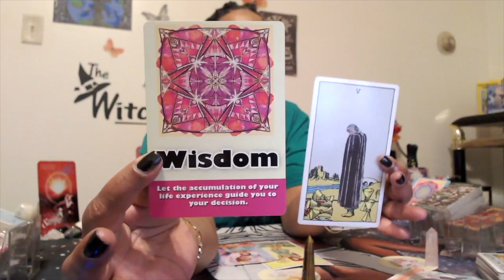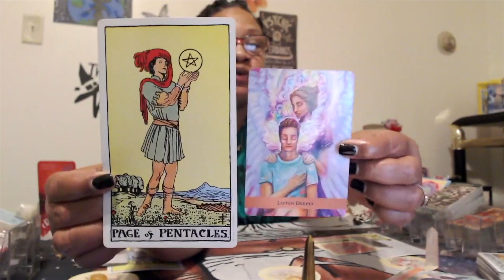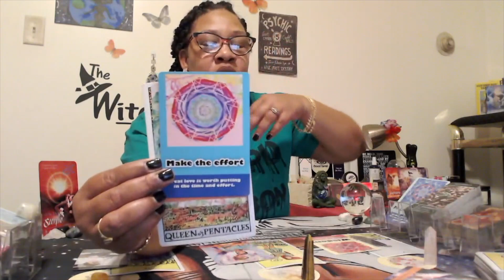Scorpio Season 2021 Transformation Series - Nov 22nd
Welcome to the Scorpio Season Transformation Series!

Take a Crash Course on how to date Scorpios, improve self esteem and heal from trauma.

***SERVICES***

PERSONAL LIVE STREAM SESSION
45 minute personal session with me via livestream. You pick available date, time and topic.

BASIC CHART READING
This includes a breakdown of your personal planets (sun, moon, mars, mercury and Venus) and how they relate to your partnerships. This is done is a personalized video and you will receive the link within 48 hours of booked date.

LOVE CHART READING
You will receive a breakdown of your love planets which explain what you need in intimate relationships along with a list of recommended zodiac signs that would be a good fit longterm. Sent via personalized video within 48 hours of booked date.

COUPLE CHART READING
You will receive a breakdown of both individual's relationships needs and how you match as a couple. You will learn what personality traits are compatible and where you hold the most friction. Reading will be send via personalized video within 48 hours of booked date.

PERSONALIZED VIDEO
You choose any topic that falls under the SSSM Brand (Scorpios, astrology, self esteem and relationships) and I will create a whole video dedicated to your topic that will run on my channel.

CRASH COURSES
Take a crash course and learn tips on how to transform and become the fabulous person you were meant to be, how to date a Scorpio and not get stung or cut off and learn tips on healing from trauma.